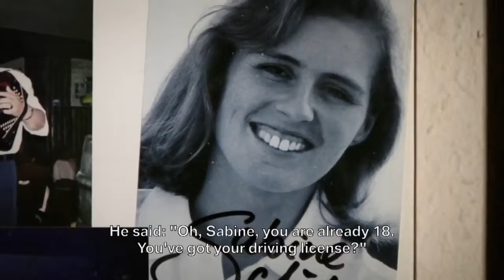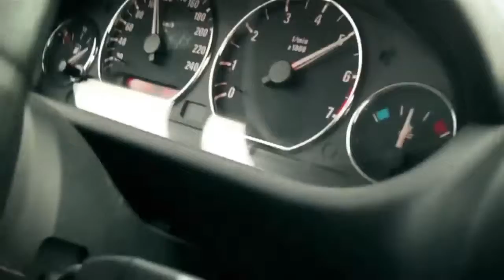BMW unscripted. Sabine Schmitz.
BMW unscripted is a series about people, talking about their life, passion and joy with the brand BMW. No script, just real people.